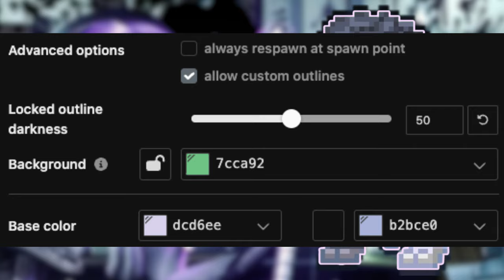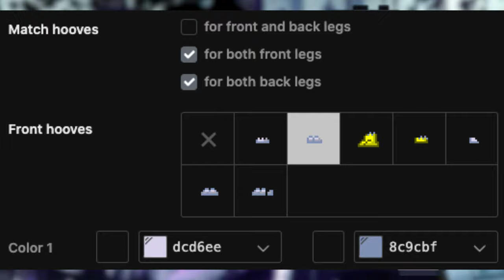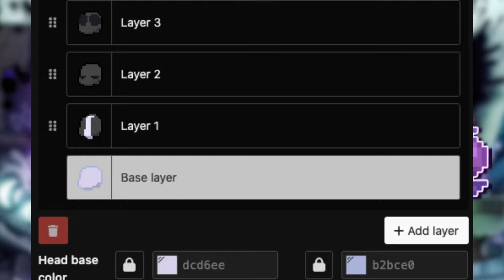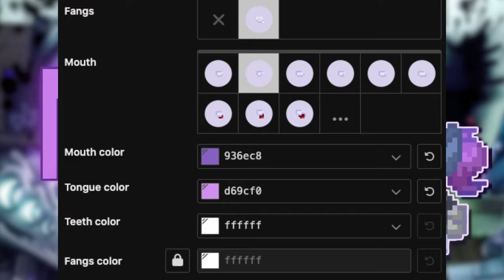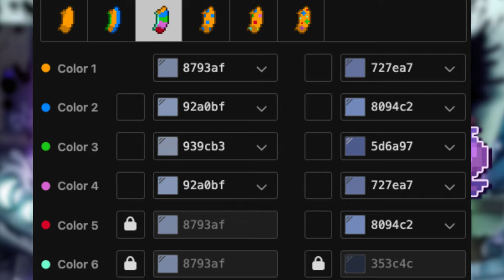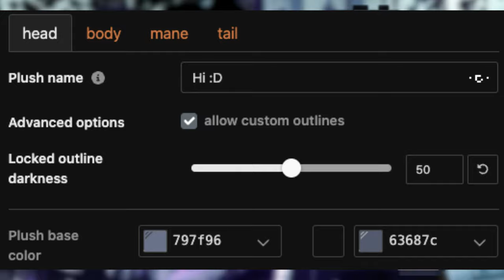😈) Nori MURDER DRONES : [ pony town skin ]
╰ ୨˚̣̣̣୧‿ 🦹‍♀️ LittleCloud